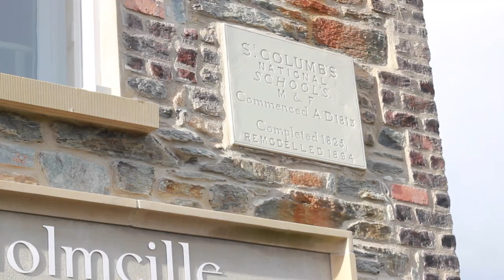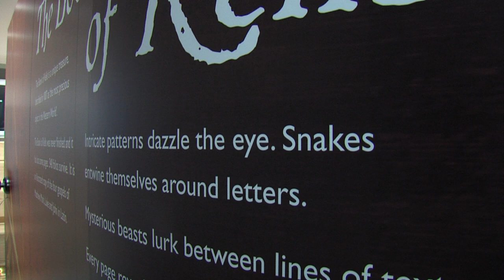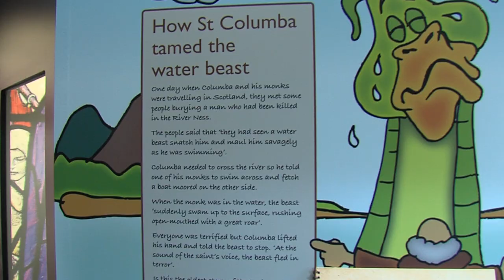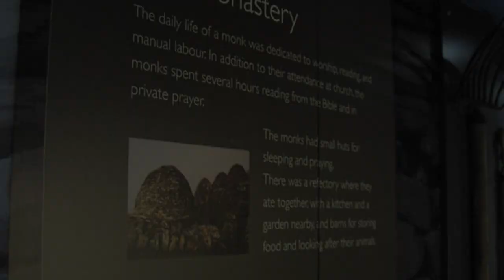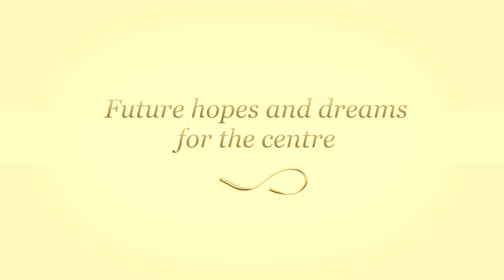The Cholmcille Centre Documentary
This is the Cholmcille Centre Documentary. It was made by a group of first year students at the North West Regional College (NWRC) who are all studying for a National Diploma in Creative Media Production.
The final film was edited by Matthew Mooney.